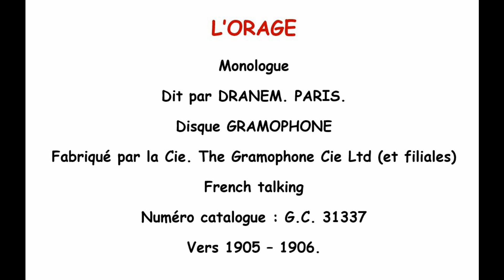L’ORAGE - Monologue dit par DRANEM. Disque GRAMOPHONE. N° catalogue : G.C. 31337 vers 1905 – 1906.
Ce disque date d'ure période faste pour Dranem. Dranem enregistre à l'époque une série de monologues grivois qui lui valent un franc succès. Sur Dranem et sa vie de comédien, voir Wikipédia
Il es vraisemblable que ce disque est une copie d'enregistrements sur rouleau : le fait que les deux faces n'aient pas le même numéro de catalogue semble l'indiquer.